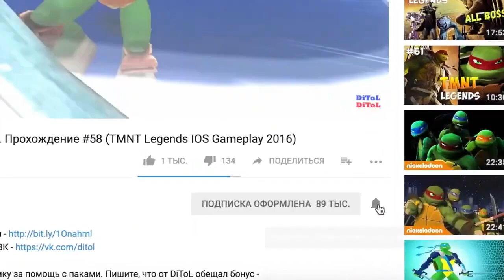Черепашки-Ниндзя: Легенды - САМЫЕ ЛУЧШИЕ СОСТАВЫ | TMNT Legends | ИГРА ПО МУЛЬТИКУ